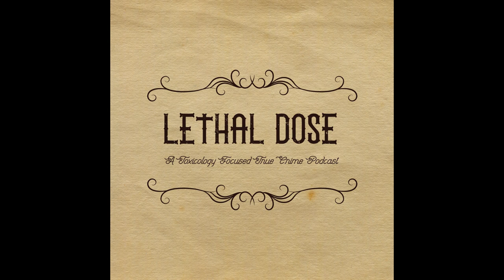Episode 38: The Teacup Poisoner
The Teacup Poisoner was a chemistry bro/edge lord serial killer (aren't they all?) responsible for the murder of at least three people with thallium, but that wasn't his only poison of choice.

Attack on schistosomiasis. (1966). BMJ, 1(5482), 249-250.

Emsley, J. (2005). The Elements of Murder. Oxford University Press.

Genchi, G., Carocci, A., Lauria, G., Sinicropi, M. S., & Catalano, A. (2021). Thallium use, toxicity, and detoxification therapy: An overview. Appl. Sci., 11(18).

Holden, A. (1974). The St Albans Poisoner. Corgi Books.

Mari, M., & Domingo, J. L. (2010). Toxic emissions from crematories: A review. Environ Int., 36(1), 131-137.

McCallum, R. I. (1977). Observations upon antimony. Proc Roy Soc Med, 70, 756-763.

Periferakis, A., Caruntu, A., Periferakis, A.-T., Scheau, A.-E., Badarau, I. A., Caruntu, C., & Scheau, C. (2022). Availability, toxicology and medical significance of antimony. Int J Environ Res Public Health, 19(8).

Sundar, S., & Chakravarty, J. (2010). Antimony toxicity. Int J Environ Res Public Health, 7(12), 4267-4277.

If you like the show, leave us a rating or a review, and/or share it with a friend! Every little thing helps to get the word out and help us find our people.